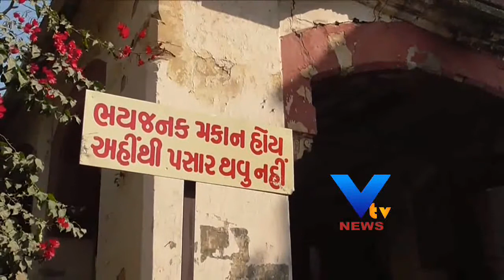palace in amreli-vtv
એટલી હદે જર્જરિત બન્યો છે કે આ બિલ્ડીંગ નજીક થી પસાર થવું જોખમી બની ચૂકયું છે ત્યારે. અમરેલીના ભવ્ય ઇતિહાસના સાક્ષી એવા રાજમહેલણી જાળવણી કરવાની માંગ ઉઠી છે.